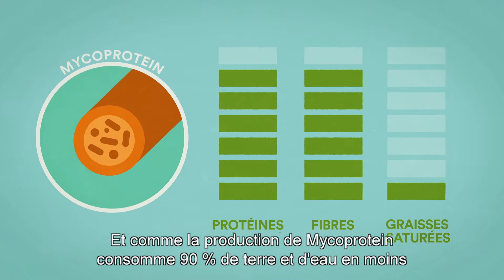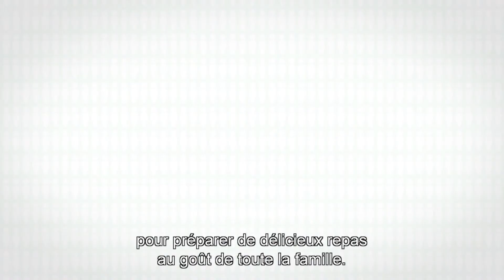À propos de Quorn | En savoir plus sur la fabrication du Quorn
Chez Quorn, nous avons à cœur d'améliorer l'alimentation mondiale pour la rendre plus saine et plus durable, aussi nous nous différencions en matière de production de protéines. Découvrez comment le Quorn est fabriqué, pour vous permettre de préparer des repas savoureux tout en faisant du bien à la planète. Pour en savoir plus